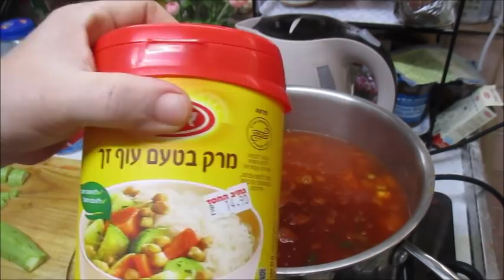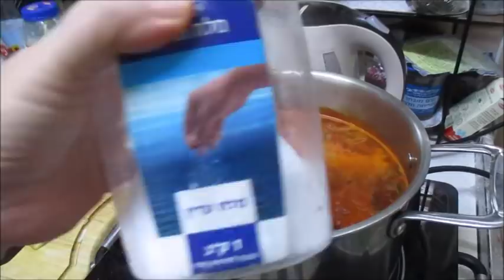חם מהסיר מרק עגבניות עם אורז בריא טעים,פרווה,צמחוני וטבעוני -מטבח בקלי קלות-הערוץ הרשמי-ליהי קרויץ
מרק עגבניות עם אורז פרווה,צמחוני וטבעוני, משביע בריא וטעים
מטבח בקלי קלות-ליהי קרויץ